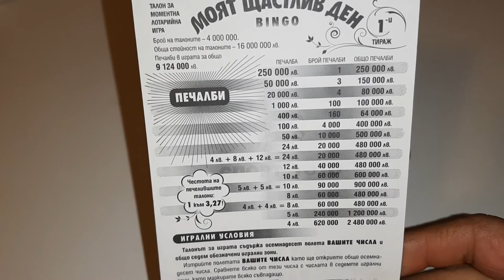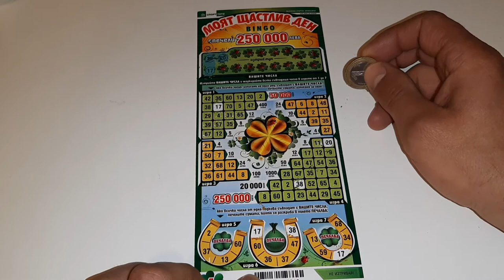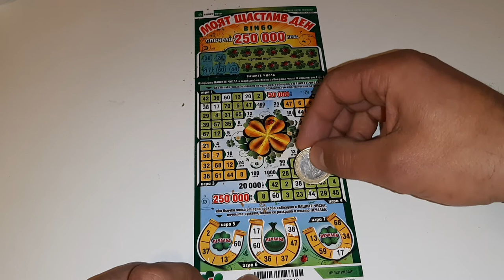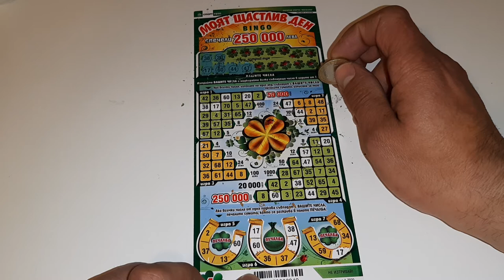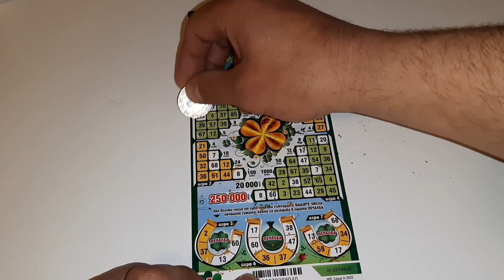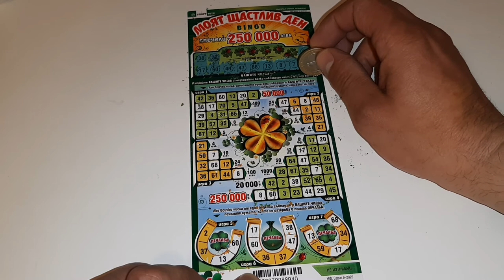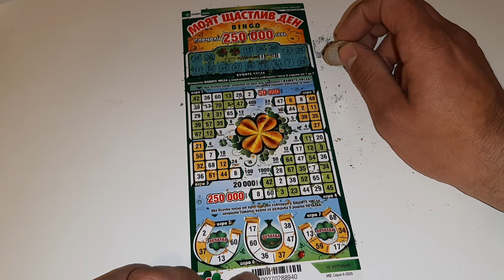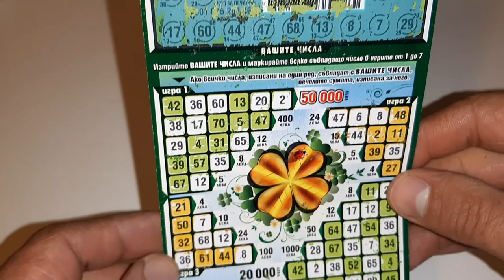Билет Моят Щастлив Ден.Спорт ТОТО